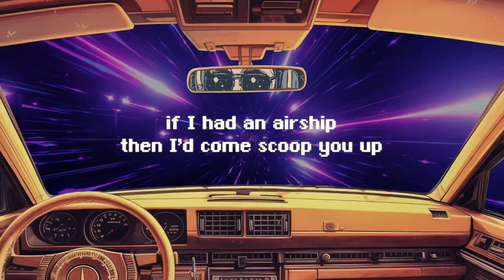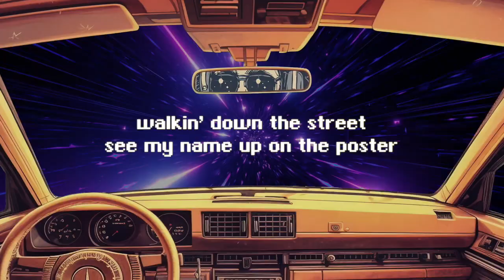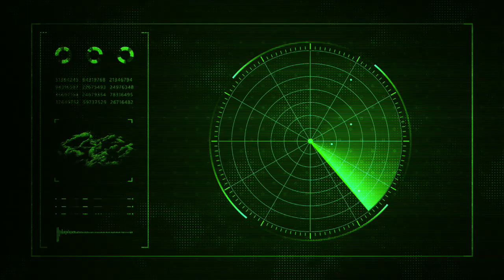Amerigo Gazaway & DJ DN³ - Wings of Time (Music Video)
Watch the game-inspired music video for  ‘Wings of Time‘ , another single from my upcoming full length rap album with producer/beatmaker DJ DN³, ‘Radical Dreamers‘.

This track is all about the thrill of exploration, the yearning for adventure, and the idea of traveling to new places and worlds. It’s a high-energy electronic flavored hip-hop track that’s all about discovering new horizons.

"Introducing 'Radical Dreamers' by emcee Amerigo Gazaway and producer DJ DN³ – an album that ignites the flame of radical pursuit and encapsulates the essence of chasing one's dreams fearlessly.

With a title inspired by the treasure seeking-bandits from the game 'Chrono Cross', this album weaves together melodic hip-hop beats, razor-sharp lyricism, the allure of gaming, and the profound longing to fulfill one's aspirations. The album boasts features from Mega Ran as well as SkyBlew, and is a perfect blend of nostalgia for hip hop fans, gamers and lovers of retro JRPGs alike.

'Wings of Time' propels us into a world where we possess our own time-traveling airship. It explores the boundless excitement of exploration and the yearning to venture into unexplored realms. The infectious Daft Punk-inspired hook beckons us to embrace the treasures awaiting us on this extraordinary journey."

*Digital download also includes a printable 'Wings of Time' paper airship template (along with instruction guide) which contains a secret link to an exclusive bonus remix.

Written by Amerigo Gazaway
Produced by DN³